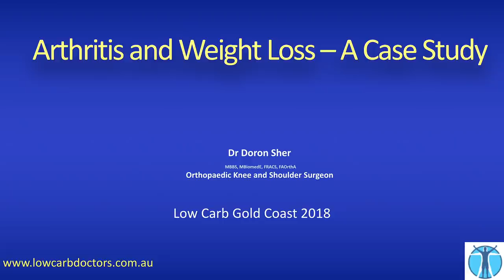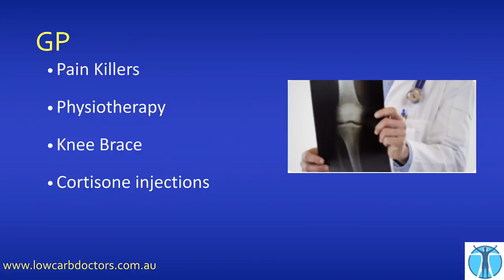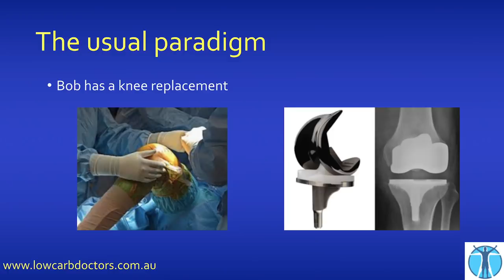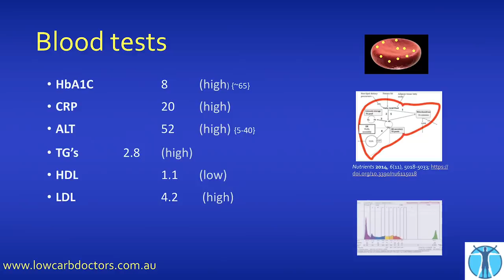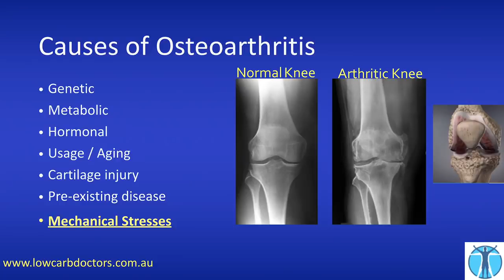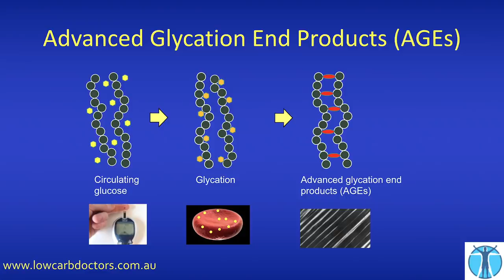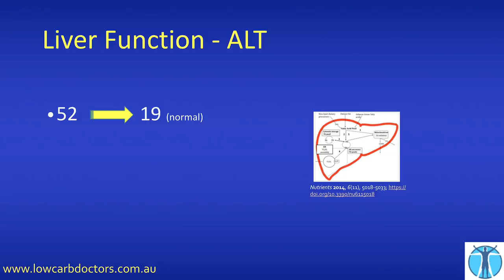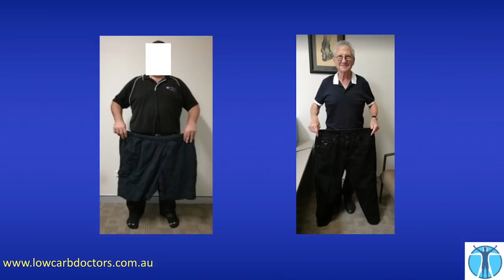Dr. Doron Sher - 'Arthritis and Weight Loss - A Case Study'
Dr. Doron Sher completed his medical degree at the University of New South Wales in 1991. Following this he completed a Masters Degree in Biomedical Engineering. His research thesis on Anterior Cruciate Ligament Reconstruction won the Evelyn Hamilton Memorial prize from the Australian Orthopaedic Association.

Dr. Sher's Orthopaedic training was completed on the Sydney Orthopaedic Training Scheme. Following this he travelled overseas for 18 months undertaking sub-speciality fellowships in The United States, Canada and Italy where he worked with many of the world's leading surgeons. He is also the former Head of the Department of Orthopaedics at Concord Repatriation Hospital.

Dr. Sher developed an interest in low carbohydrate nutrition after discovering the ineffectiveness of traditional diets in helping his patients lose weight and avoid surgery. His passion for helping patients avoid unnecessary surgery has led to his involvement in two successful metabolic, arthritis, weight loss and sports performance clinics.